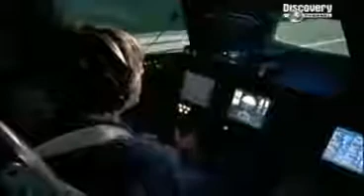Bruce Dickinson - Navigate The Seas Of The Sun (Clip)